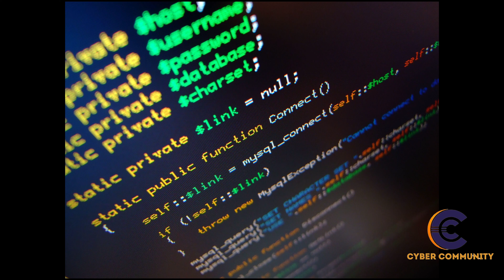What is Cyber Security and Ethical hacking? | Explained in telugu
This video is for who are willing to start career in CYBER SECURITY  from scratch...video is made for  telugu students